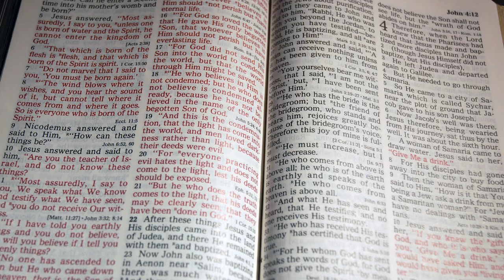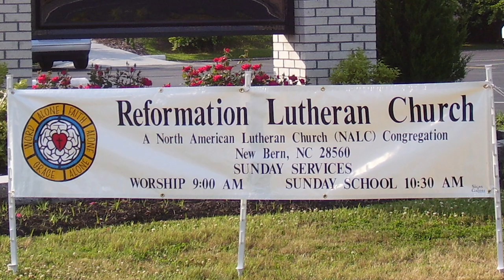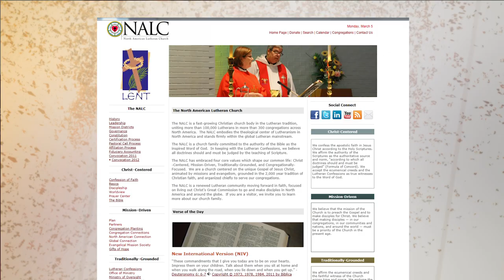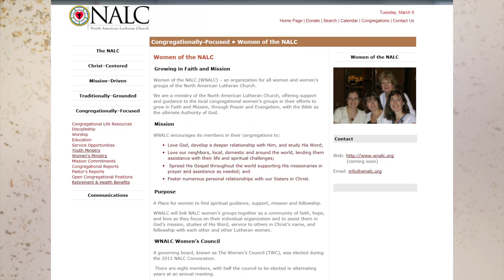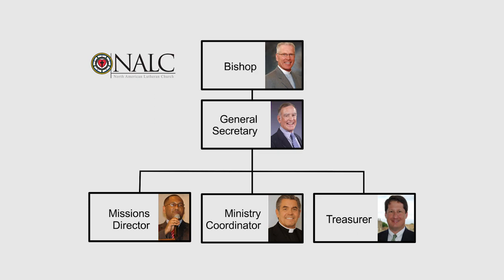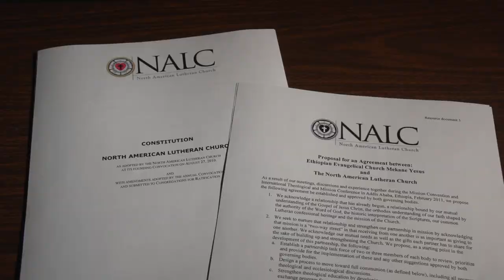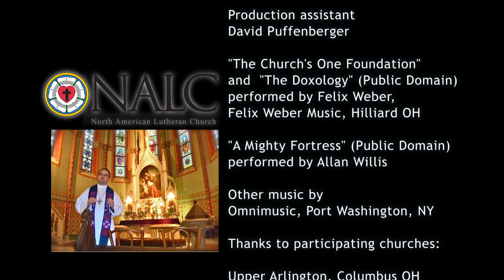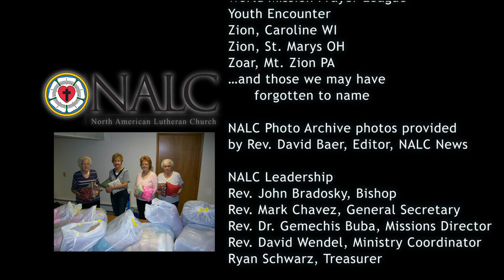The NALC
Welcome to the North American Lutheran Church. We want to introduce you to what has become the fastest-growing church body in North America. In this video the leaders of the NALC explore the church's "core values:" Christ Centered, Mission Driven, Traditionally Grounded, and Congregationally Focused.